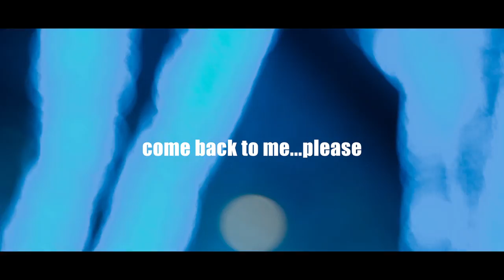BANTY FOOT / COME BACK TO ME feat. HISATOMI (OFFICIAL MV)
収録アルバム「BANTYFOOT / everyday is a NEW DAY」
配信ダウンロード、CDは、こちらから。

2018年5月発売時にiTunesレゲエチャートでNo.1を獲得したBANTY FOOTの最新アルバム【everyday is a NEW DAY】から、「COME BACK TO ME feat. HISATOMI」のオフィシャルリリックビデオが到着しました。

フィーチャリングアーティストは、大阪出身のレゲエDEEJAY、HISATOMI。
最愛の彼女から注がれる愛情に甘えていたことに、男が否応なしに気づかされた時、愛はまだ二人の間にあるのか？
優しい口調で語りかけるように歌うHISATOMIの声が、自分の愚かさに気づいた男の気持ちとシンクロしていきます。
彼女の涙がこぼれるように、手のひらからこぼれおちてしまった愛。もう一度、取り戻したい...。

【ライブ情報】

「DIRECT 2019  - SAKAE REGGAE FES -」
BANTYFOOTプロデュース、名古屋のど真ん中でレゲエフェス！！

‹開催日時›
2019年５月18日（土）19日（日）
OPEN＆START / 12:00　（CLOSE / 19:30）
久屋大通公園・久屋広場　野外特設会場

‹出演›
*発表前。2/15（金）正午発表

‹チケット›
●プレイガイド先行　2月15日（金）～２月20日（水）
　２日券　\9,800
　２日券タオル付　\11,000　＊先行期間中は、Z Ticketのみ取扱い。
　1日券　5月18日（土） \5,500
　1日券　5月19日（日） \5,500
●一般発売　2月23日（土）10:00～

　※限定販売のため規定枚数に達した場合、販売を早期終了することがあります。
　※当日、別途２ドリンク代\1,000が必要となります。
　※詳しくは、以下オフィシャルWEBSITEをご覧ください。

「everyday is a NEW DAY」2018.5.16リリース
ZIP NEXT / VAA　ZLCP-0351

RAY、HISATOMI、NEO HERO、EXPRESS、ARM STRONG、翔、BANJI、KonGなどレゲエシーン注目のアーティストを収録。今回は、HIP HOPサイドからも、巷で話題の「フリースタイルダンジョン」2代目モンスター 裂固 や西野カナ「トリセツ」などの作曲にも携わっているシンガーetsucoにSARIを客演として迎える！注目のRAY、裂固、NEO HEROの新曲「DIRECT」など全11曲収録。BANTY FOOT と共に未来に向かったONE STEP FORWARD!!!

‹アルバム収録曲›
1.NEW DAY feat. NEO HERO
2.DIRECT feat. NEO HERO, RAY, 裂固
3.NOBODY CAAN feat. BANJI
4.先手必勝 feat. ARM STRONG
5.アイトワ feat. NEO HERO
6.COME BACK TO ME feat. HISATOMI
7.ユアグレイト!!! feat. KonG, SARI
8. 交差点 feat. EXPRESS
 9. 愛してるから泣いたんです feat. 翔
10. LAST PAGE feat. etsuco.貫太郎
11. 生きているから feat. NEO HERO

【You Tube】
‹MUSIC›
BANTY FOOT / RING feat. NEO HERO（2016/03/04 公開　2016年名古屋グランパス公式サポートソング)

‹BANTY FOOT OFFICIAL MOVIE›
・CHAPTER 1
・CHAPTER 2
・CHAPTER 3
・CHAPTER 4
語り切れなかった伝えきれなった...。レゲエサウンドBANTYFOOTのルーツをたどる番外編。

【BANTY FOOT / COME BACK TO ME feat. HISATOMI】

作詞 HISATOMI
作曲 HISATOMI, Squid Ink, BANTY FOOT

やってもた　とうとう彼女をマジで怒らせた
身勝手な振る舞いが遂に今夜裁かれた
被告は悩み事も聞こうとせずに 趣味にツレに仕事
君がいつも優しい事をいいことに
俺はStupid 君の事空気みたいに感じ安心
とんだ独りよがりでSorry... 弁解の余地がない
育ち足りない幼稚な愛 No woman no cry
嘘一つない 言葉だけで伝えたい

世界中で誰よりも君を泣かせた
スレ違う度に言い訳ばかりでさせ続けてきたLoneliness
I didn’t know that I made you cry
壊れかけたもの　いつかまた元通りにしてみせるよ

飛び出した君の足音が小さくなってくたびに
徐々に膨らむ不安　予感する君とのタイムリミット
キスしたりハグしたり 思えばもっとしてた昔
「あたしママみたい」 去り際の君の言葉
いくつものEverが 知らぬ間にNeverに
君の想いに水差し　傷つけてた静かに
甘えた分だけ離れた
君と君の気持ちすぐに 行くよ迎えに